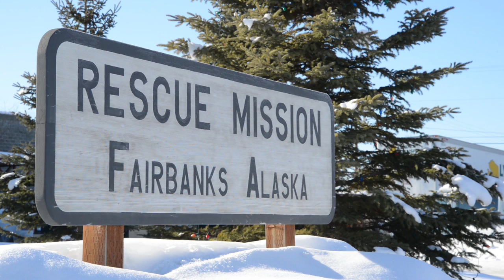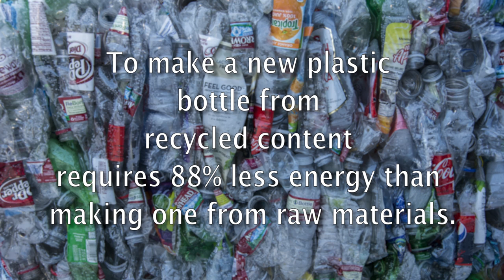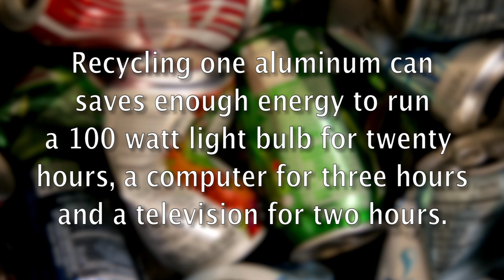AWG Recycle PSA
The Arctic Winter Games 2014 Environmental Committee would like to give a special thank you to Kinross Fort Knox, Alaska Waste, Fairbanks Rescue Mission, Fairbanks North Star Borough Recycling Commission, Interior Alaska Green Star, Anna Atchison, Ravee and the volunteers of the Environmental Team for helping us keep Fairbanks green while the athletes go for the gold during the 2014 Arctic Winter Games here in Fairbanks, Alaska.